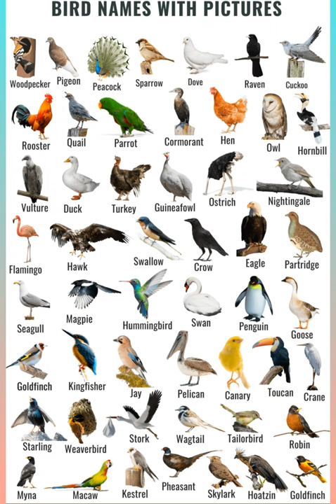Bird Names With Pictures || English Visual dictionary 🕊️